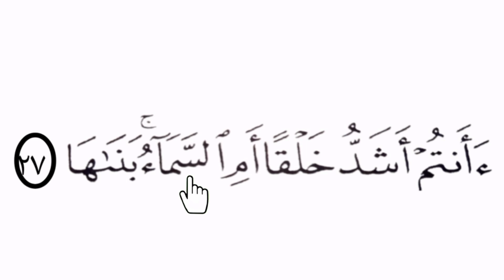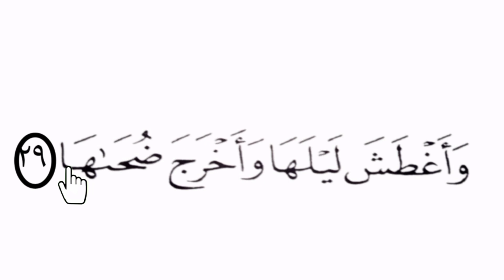Madrasa class 2 QURAN SURAH ANNAZIATH 26 27 28 29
ഖുർആൻ പഠനം